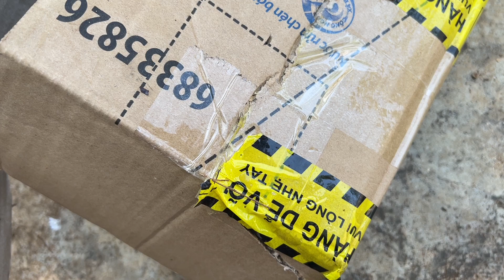my hand is hidden in a box because it's beaded